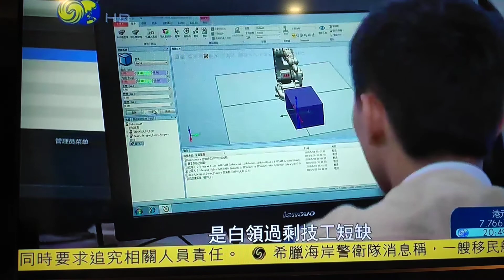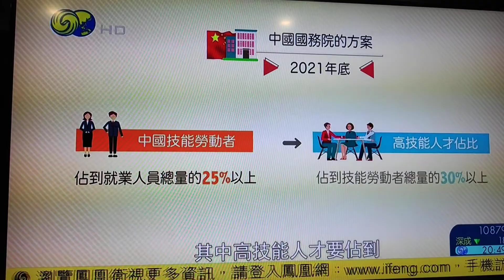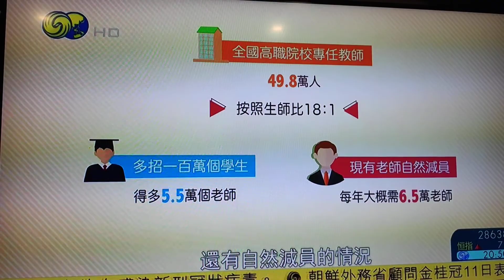China lacks vocational manpower